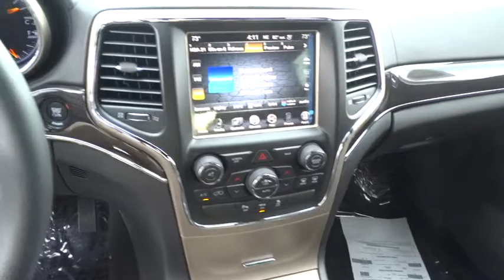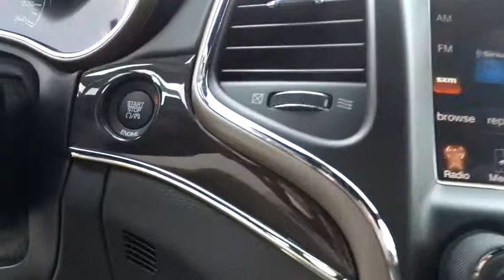2015 JEEP GRAND CHEROKEE Helena, Butte, Bozeman, Great Falls, Missoula, MT FC919170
2015 JEEP GRAND CHEROKEE
2015 JEEP GRAND CHEROKEE OVERLAND - Stock#: FC919170 - VIN#: 1C4RJFCG6FC919170

3377 US Highway 12 E

Moonroof, Heated Seats, Navigation, 4x4, Power Liftgate, ENGINE: 3.6L V6 24V VVT, OFF-ROAD ADVENTURE II, ENGINE BLOCK HEATER. Overland trim, Granite Crystal Met. Clear Coat exterior. FUEL EFFICIENT 24 MPG Hwy/17 MPG City! CLICK ME!br /br /KEY FEATURES INCLUDEbr /Navigation, Power Liftgate, Heated Driver Seat Rear Spoiler, MP3 Player, 4x4, Onboard Communications System, Remote Trunk Release, Privacy Glass, Keyless Entry. br /br /OPTION PACKAGESbr /OFF-ROAD ADVENTURE II Tires: P265/60R18 BSW AS On/Off Road, Fuel Tank Skid Plate Shield, Wheels: 18 x 8.0 Aluminum Polished, Transfer Case Skid Plate Shield, Underbody Skid Plate, Trail Rated Badge, Front Suspension Skid Plate, ENGINE BLOCK HEATER, QUICK ORDER PACKAGE 23P Engine: 3.6L V6 24V VVT, Transmission: 8-Speed Automatic (845RE), TRANSMISSION: 8-SPEED AUTOMATIC (845RE) (STD), ENGINE: 3.6L V6 24V VVT (STD). br /br /EXPERTS ARE SAYINGbr /If you want a midsize SUV that does a little of everything, the 2015 Jeep Grand Cherokee is the way to go. Its well-trimmed cabin is comfy for five, and it's one of the few remaining utility vehicles that can handle both off-road trails and daily commutes. -Edmunds.com. Great Gas Mileage: 24 MPG Hwy. br /br /OUR OFFERINGSbr /Lithia Chrysler Jeep Dodge of Helena, located at 3377 US Highway 12 E Helena, Montana is happy to tell you that we've been serving the Great Falls, Butte and Bozeman area for longer than many of you might have owned your current car. With those years comes invaluable expertise, which we put to your advantage. We're not just talking acumen on new RAM, Dodge, Jeep and Chrysler models, but used cars, service and auto repairs and perhaps most importantly - financing. br /br /Price does not include title, license, or dealer doc fees.  Price contains all applicable dealer incentives and non-limited factory rebates. You may qualify for additional rebates; see dealer for details.br /